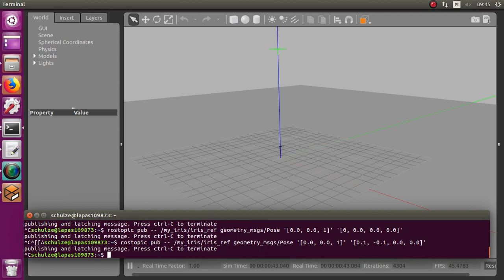Explicit MPC for the Quadrotor Iris 3DR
Demonstration of a stabilization controller with Explicit MPC. The inputs are the height z and the angular references.

The codes and more details about this technique are available

I also implemented the same controller with MPC using the solver OSQP